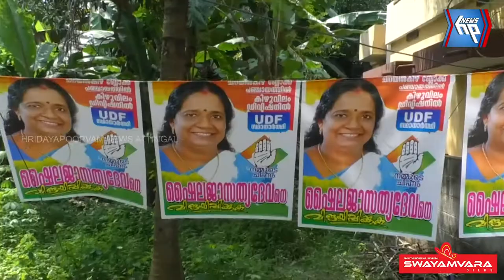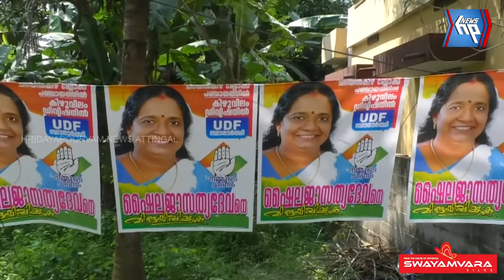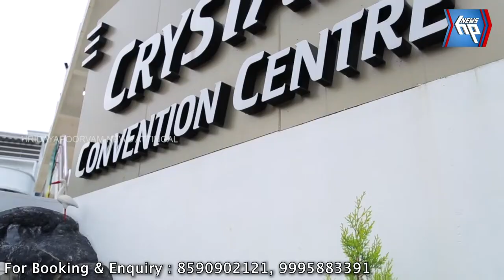വിജയ പ്രതീക്ഷയുമായി ചിറയിൻകീഴ് ബ്ലോക്ക് പഞ്ചായത്ത് കിഴുവിലം ഡിവിഷനിലെ യുഡിഎഫ് സ്ഥാനാർത്ഥി